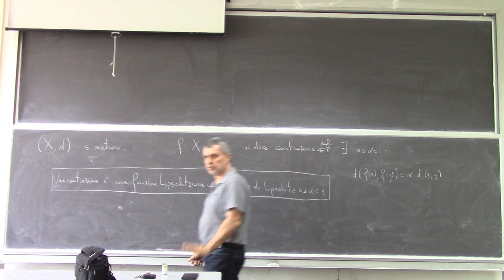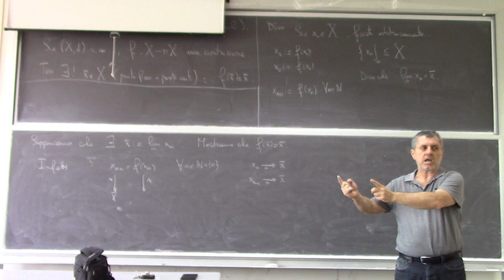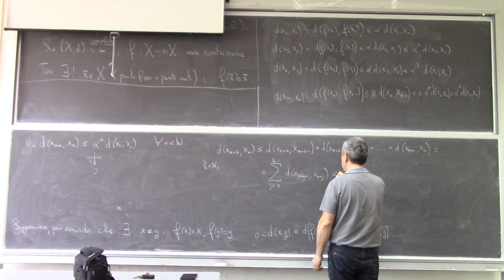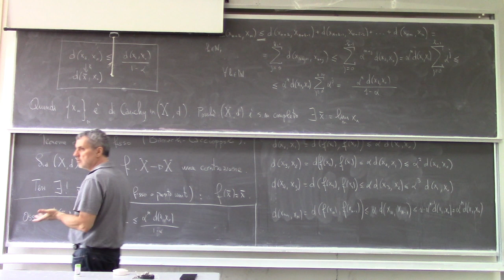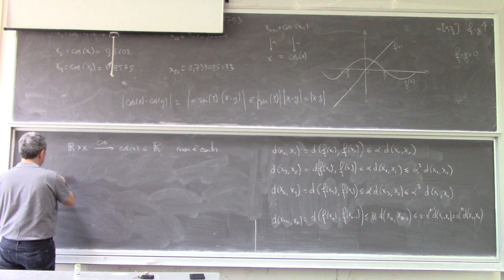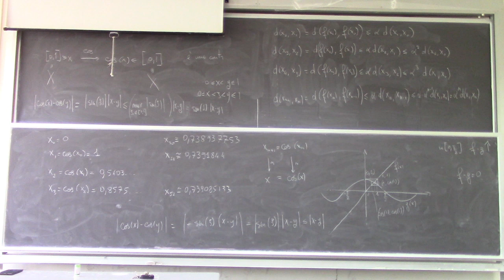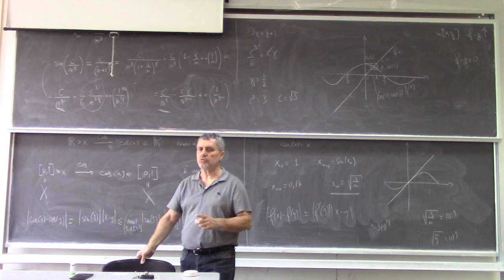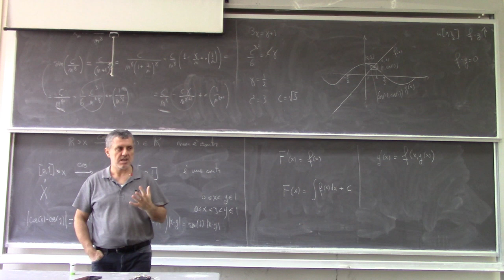Analisi Matematica II Lezione 28